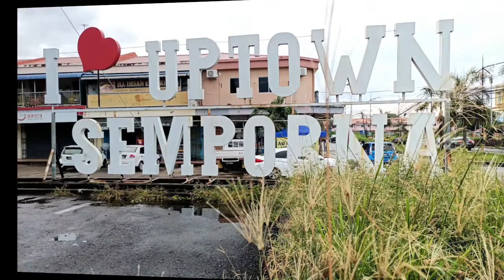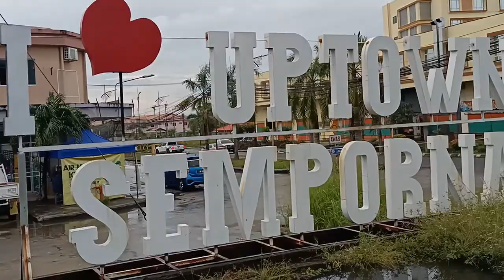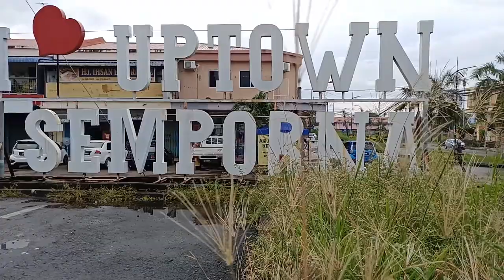SempornaSabah Simpang-siur | Travel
SempornaSabah yang terkenal dengan hasil laut dan keindahan pulau yang terkenal di seluruh dunia.